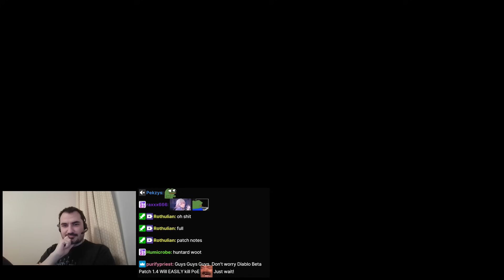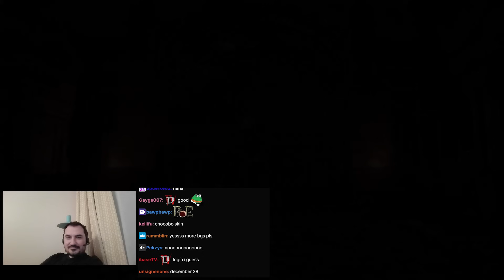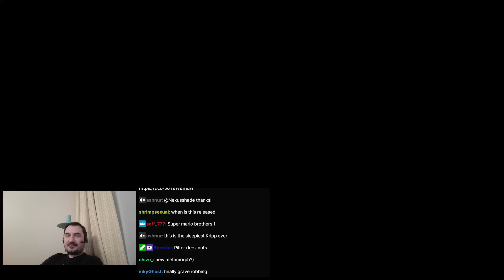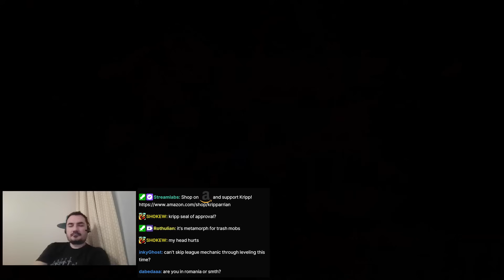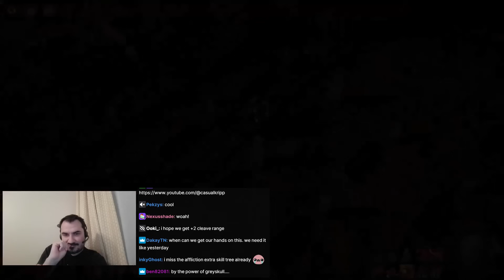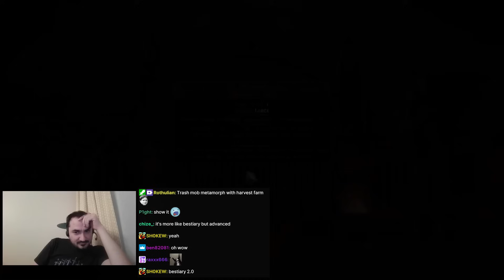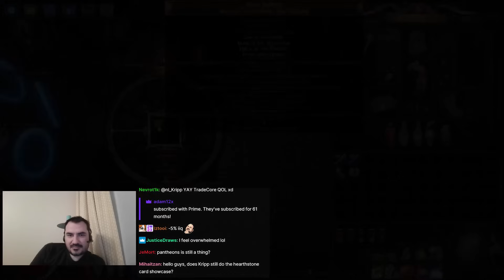PoE 3.24 Necropolis / PoE 2 news - Kripp watch-along - Path of Exile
New league review and some news!